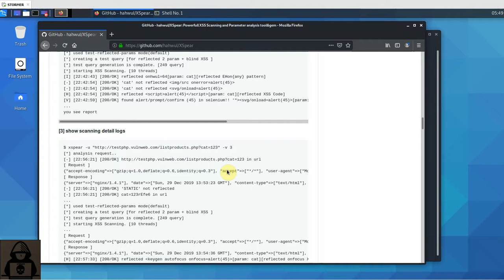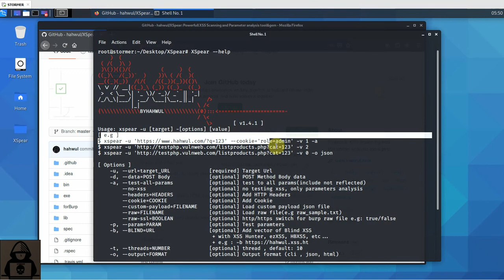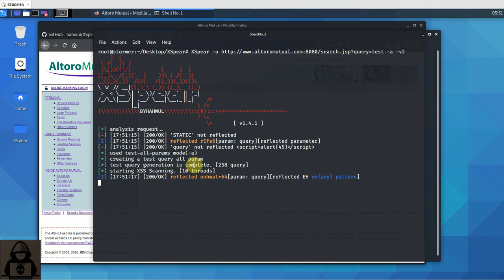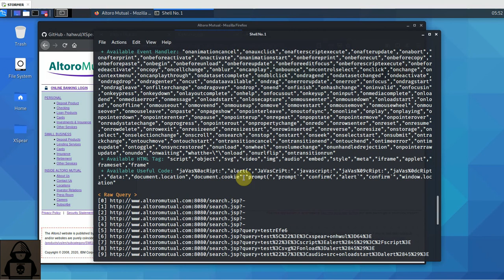XSpear | Powerfull XSS Scanner | Latest Version : 1.4.1 | Kali Linux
XSpear is XSS Scanner on ruby gems
Powerfull XSS Scanning and Parameter analysis tool&gem

I must give thanks to the creator of this tool.
Only Education Purpose
Not Illegal Use OK
We are Upgrade To Our Ethical Hacking And Penetration Testing skills